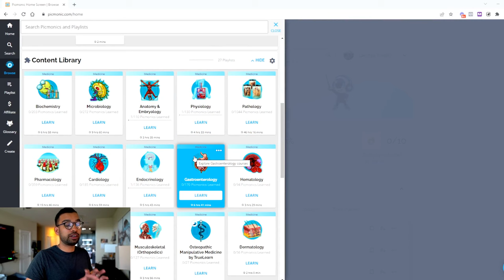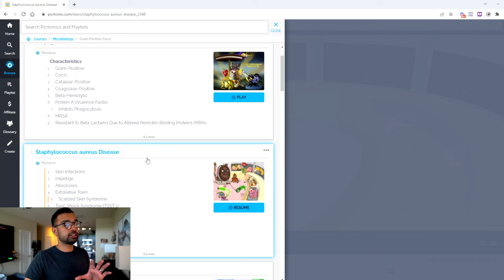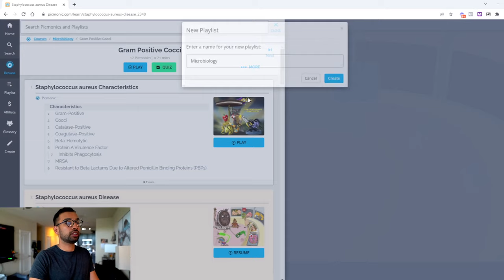My Biggest Regrets in Medicine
Are you planning to go in medical school? In my medical journey, my experiences are filled with highs and lows, successes, and challenges. In this video, I will share with you my most significant regrets I've had in my medical career. Join me as I share my personal experiences and the valuable lessons I've realized from them.

00:00 Introduction
00:25 Obsession with grades
1:21 Failing to Store Pearls
02:49 Picmonic
04:56 Not Creating an Experience CV
06:52 Getting Outside Progress is Still Key